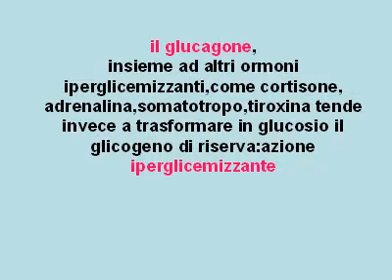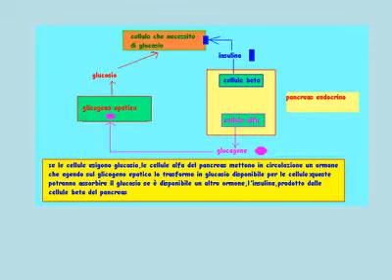Pancreas.avi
descrizione a livello didattico-liceale-divulgativo
del sistena endocrino:ormoni, ipotalamo, ghiandole endocrine,
regolazione e interazione encefalo-ipotalamo-ipofisi-ghiandole-
organi bersaglio:
programma suddiviso in parti per comodità
immagini e animazione con powerpoint
presentazioni convertite in video.avi con E.M.Converter